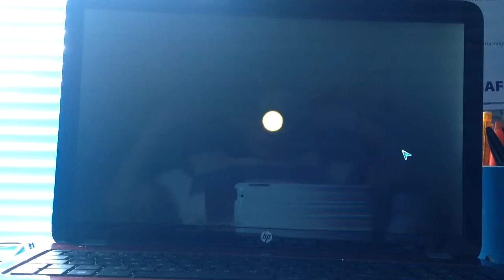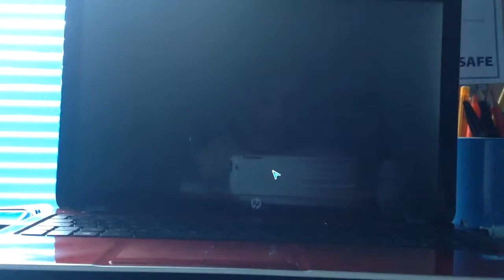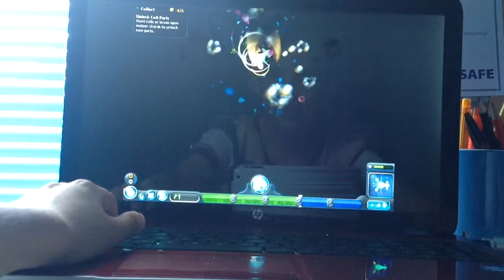Spore-ep1- Eat the meat